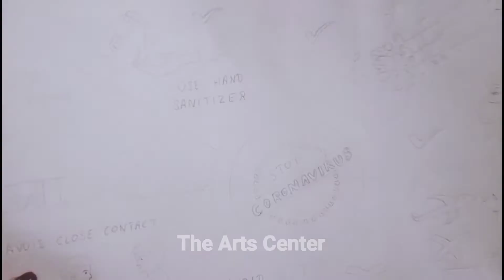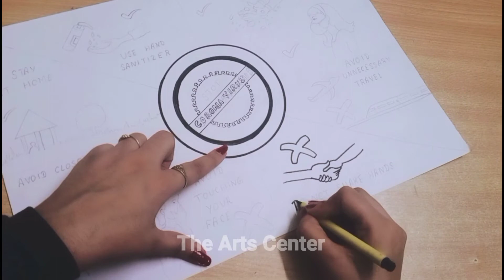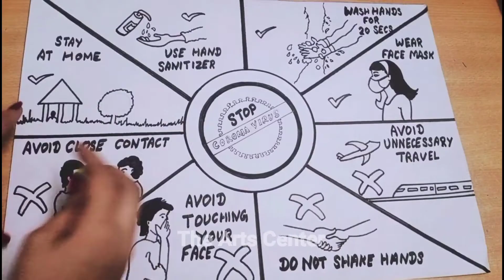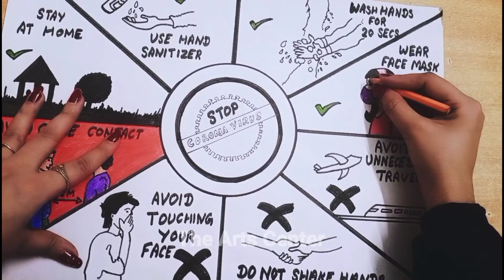How to Draw Coronavirus Awareness/ Safety Poster. COVID-19 Precautions Poster Drawing.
Awareness Safety Poster. Easy Drawing for beginners
Drawing of Coronavirus / Save Earth from Corona Virus (COVID-19)

how to draw corona virus || easy corona virus poster drawing for kids

How to draw Coronavirus drawing - Two sides of a story - covid 19 on nature poster painting

how to draw corona virus, covid-19 drawing, corona virus awareness drawing, carona virus drawing, coronavirus drawing, save earth from corona virus, fight against corona virus drawing